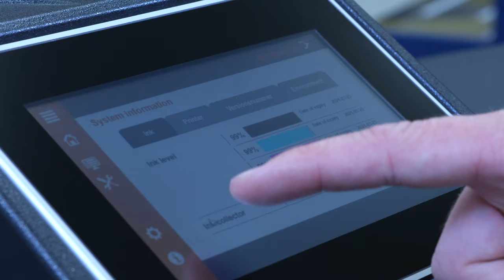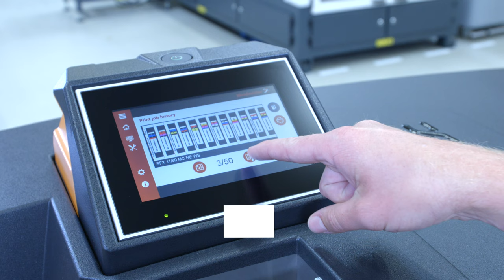PrintJet CONNECT - Communication. Performance. Quality.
The PrintJet CONNECT is the consistent further development of our tried-and-tested PrintJet series. Focusing on the modern needs of industry and panel building, it combines maximum process and cost efficiency with intelligent networking and complete data consistency.